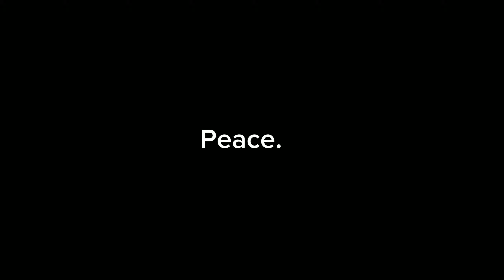Biriyani Banwa k Sub Ghr De Di ❤️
Hye Y0oooooji'sss